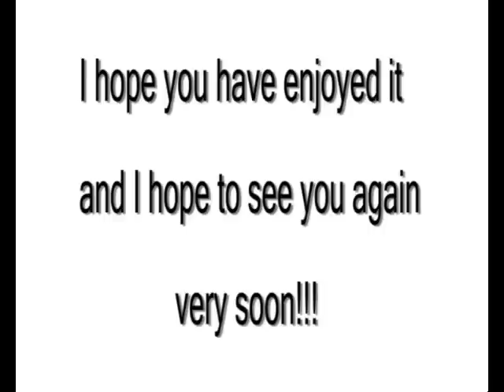Free Bass Guitar Lesson No 17 @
Slapp lesson for bass guitar. finger, slapp, tapp video tutorials for bass guitar